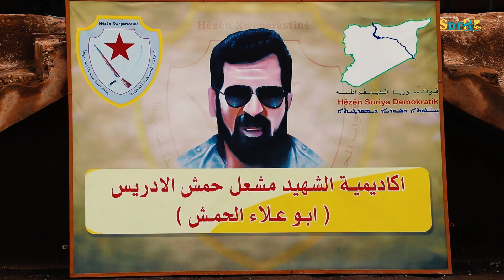ديرالزور - تخريج 200 مقاتل من قوات الحماية الذاتية